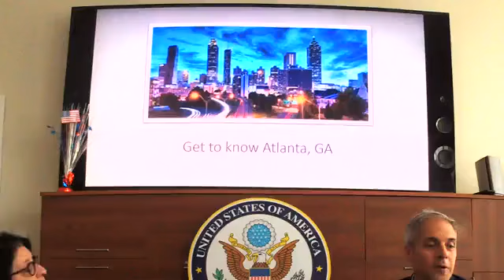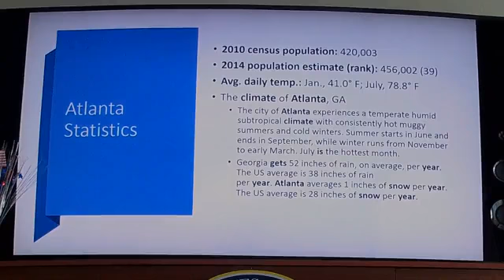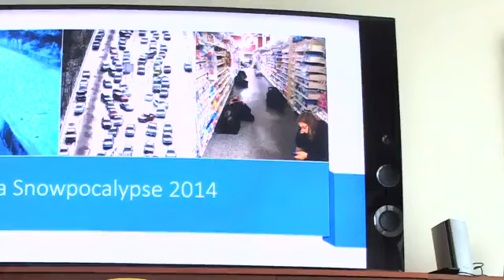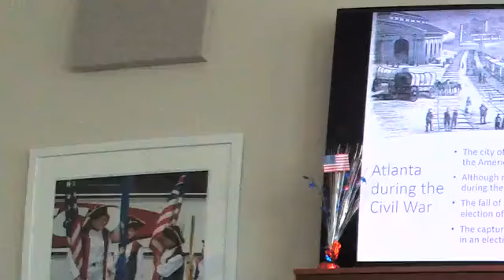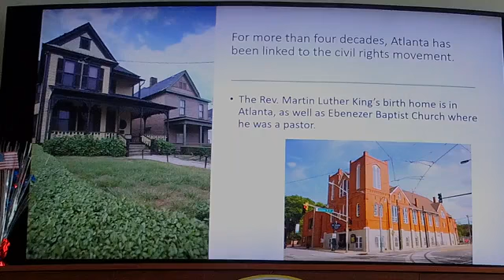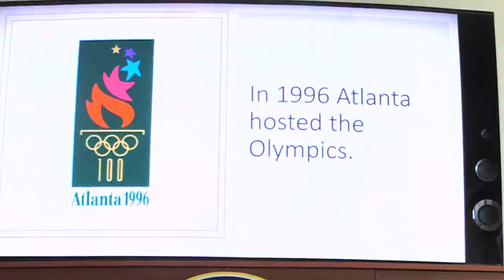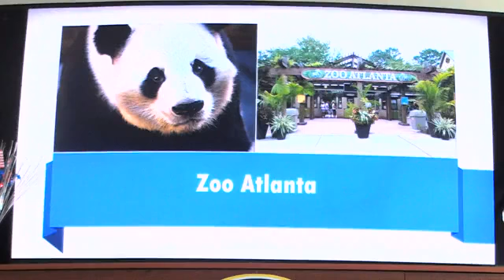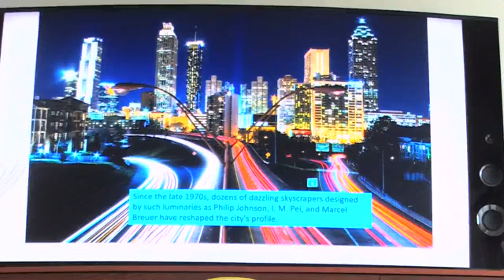Virtual American Roadshow: Atlanta - capital of the “New South”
In this edition of the Virtual American Roadshow series, Fulbright Scholar Judith Ogden talks about her hometown, Atlanta. Professor Ogden answered the questions about the capital of the “New South”, an important site in the Civil Rights movement and now home to CNN, Coca Cola and the world’s busiest passenger airport.